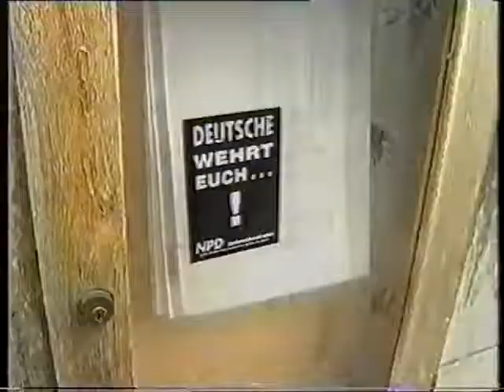Nynazisten Gary Lauck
Og Jonni Hansen, 1996.